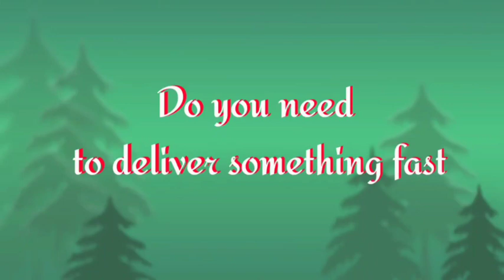BIJAPUR ME CONSUMER WELFARE ASSOCIATION KI GRAND 03-11-2021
SNEWSKARNATAKAEXPRESS SACH KI AWAZ KISIBI NEWS KE LIYE IS NAMBAR PAR CONTACT KARE 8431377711S NEWS KARANATAK EXPRESS BIJAPUR ME CONSUMER WELFARE ASSOCIATION KI GRAND 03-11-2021 SACH KI AWAZ